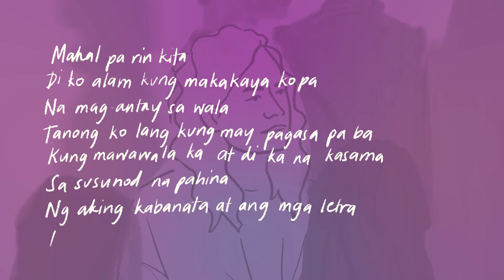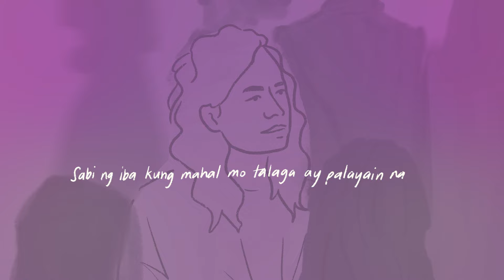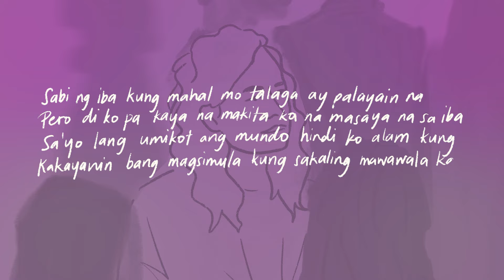Jireh Lim - Pahina (Official Lyric Video)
Jireh Lim's latest single from the upcoming album "Sanay Na Ko Magisa" is now out nationwide.

Written by: Jireh Lim
Produced by: Brian Lotho
Mixed by: Not Vinzons
Mastered by: Jett Galindo, The Bakery LA
A&R: Kelley Mangahas